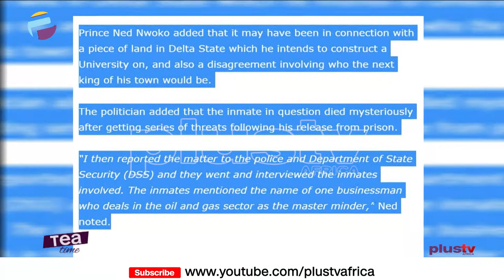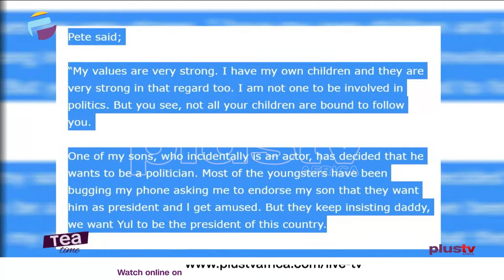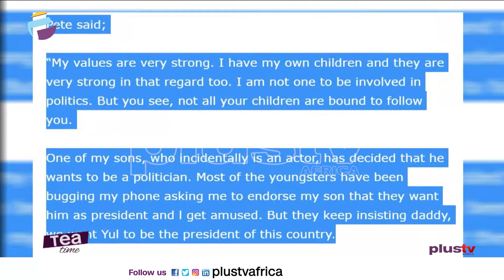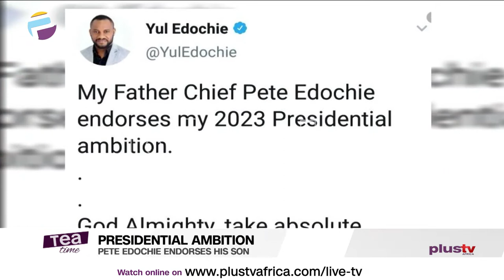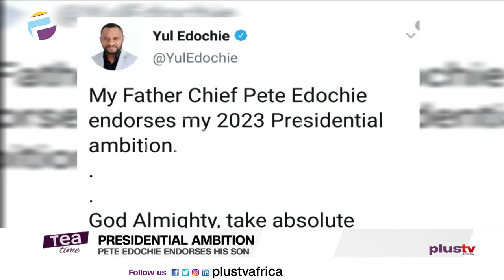Israel Apologizes To DJ Cuppy | Ned Nwoko Raises Alarm On Assassination Plot...ETC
Davido’s PA, Israel bows to pressure, issues public apology to DJ Cuppy

Pete Edochie publicly endorses his son, Yul Edochie to run for president in the next election

“My life and Regina Daniels’ is at stake” – Ned Nwoko raises alarm on assassination attempt